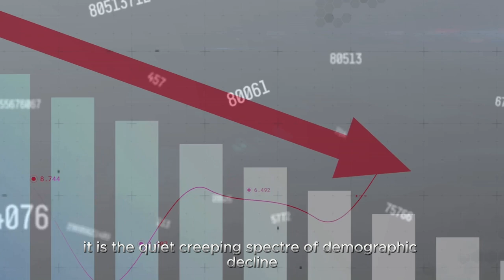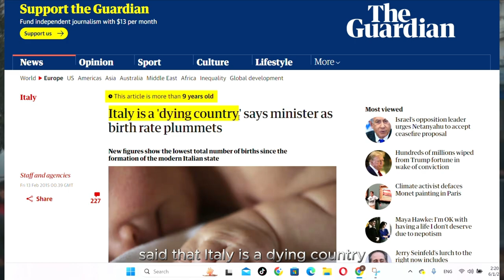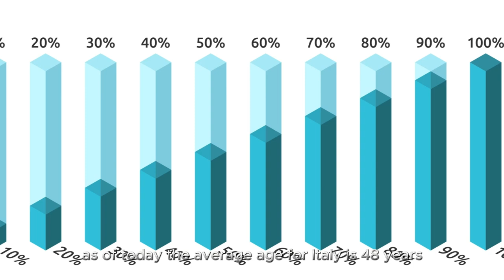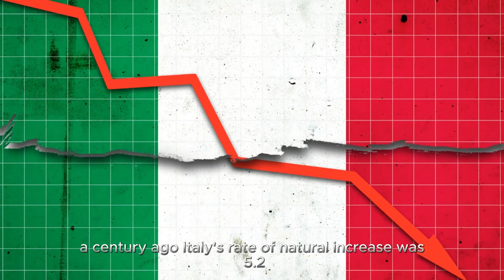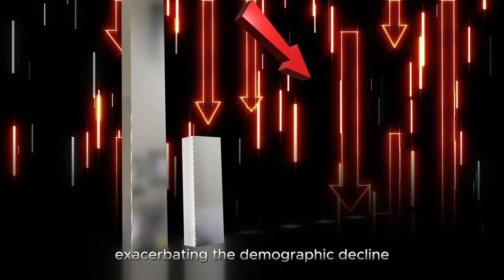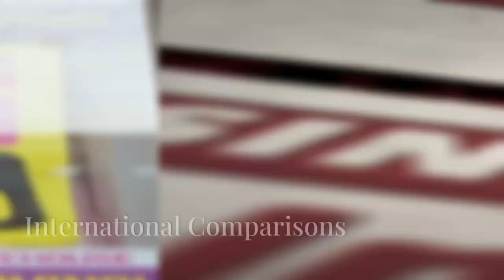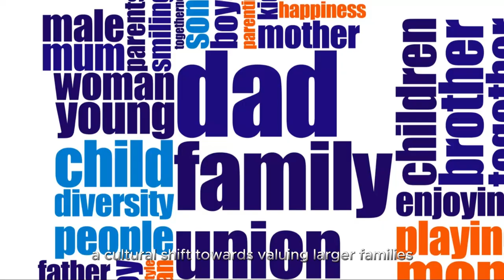ITALY is DYING and here is WHY 😱🫢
Discover why Italy's population is rapidly declining in this eye-opening video. From low birth rates to an aging population, learn about the factors contributing to Italy's demographic crisis. Find out what this means for the future of the country and how it is impacting various aspects of Italian society. Stay informed about this pressing issue that is reshaping the cultural and economic landscape of Italy.

CHAPTERS:
00:00:00
A Nation on the Brink

00:00:51
Introduction

00:02:05
Historical Context

00:03:01
The Empty Village Phenomenon

00:03:29
Economic Implications

00:04:24
Real Estate and Defense Challenges

00:04:58
Government Policies and Their Impacts

00:05:32
Immigration and Nationality Laws

00:05:59
Youth Employment and Economic Strain

00:06:33
International Comparisons

00:06:50
Potential Solutions and Innovations

00:07:11
The Role of Culture and Society

00:07:34
Long-term Predictions and Global Context